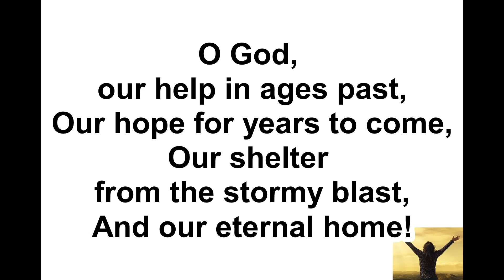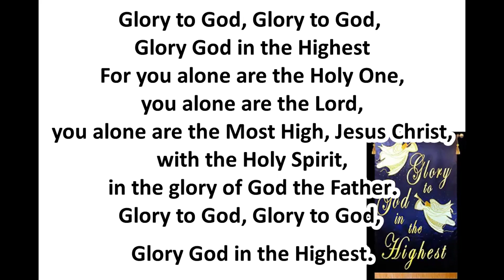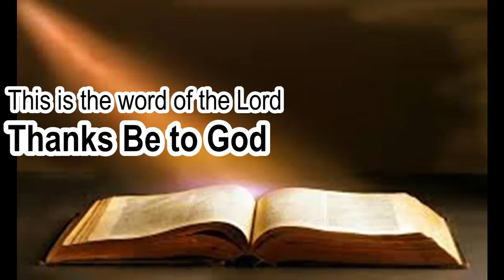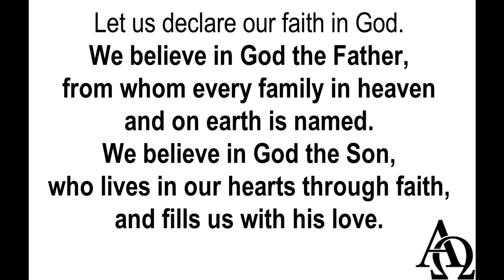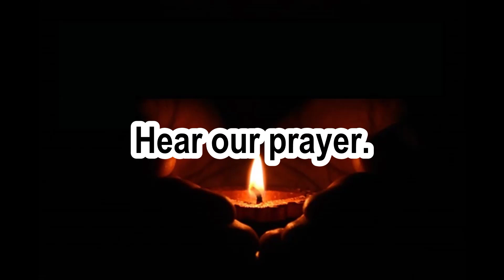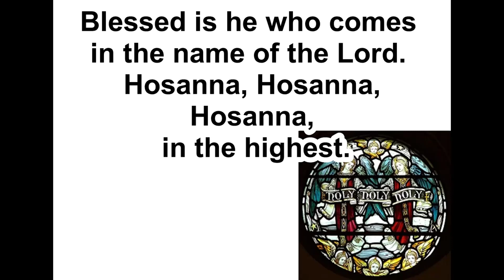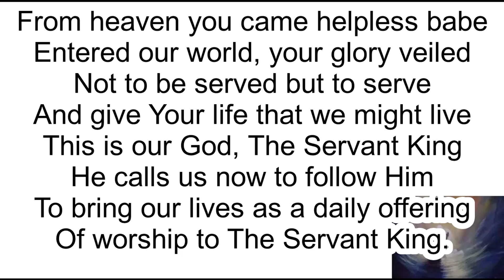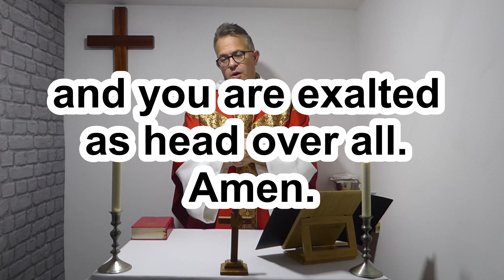Virtual Service for 19th November 2023, the Second Sunday before Advent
All are welcome to our online service for 19th November 2023, the Second Sunday before Advent. The hymns in today's service are O God Our Help In Ages Past, Jesus Lives Thy Terrors Now and From Heaven You Came Helpless Babe . The celebrant and preacher is Rev'd David Michael of St Joseph's Mission in Cornwall.